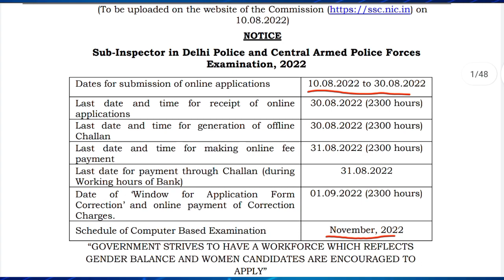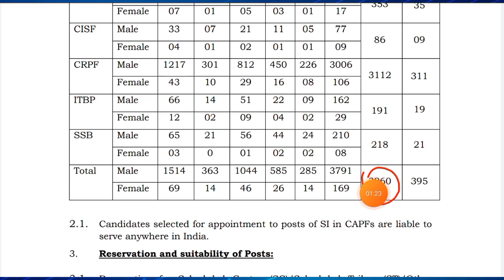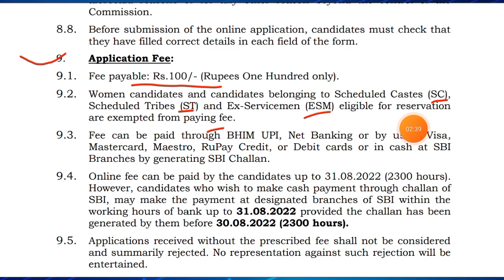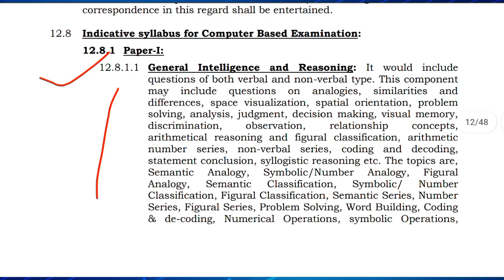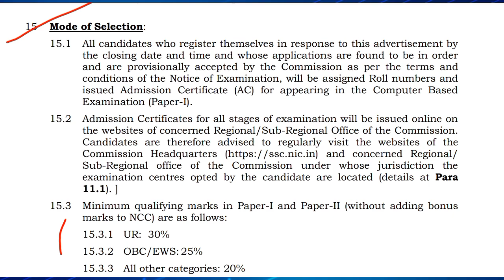Tripura SI পদে নিয়োগ ২০২২ | SSC SI Post 3960 Vacancy 2022 | Apply Online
Your Quries:-
SSC CPO SI Online Form 2022 Kaise Bhare
How to Fill SSC CPO SI Online Form 2022
SSC CPO Form 2022
SSC CPO Application Form 2022
SSC CPO Form Apply 2022

Tripura (India)